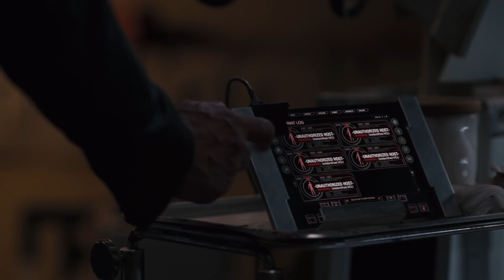Westworld Season 3 | Episode 5 Preview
Beau reviews the preview trailer for Genre, the fifth episode of Westworld Season 3.

SOUNDCLOUD! - @thenerdsouppodcast